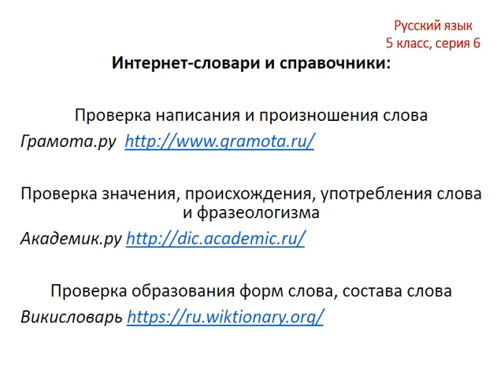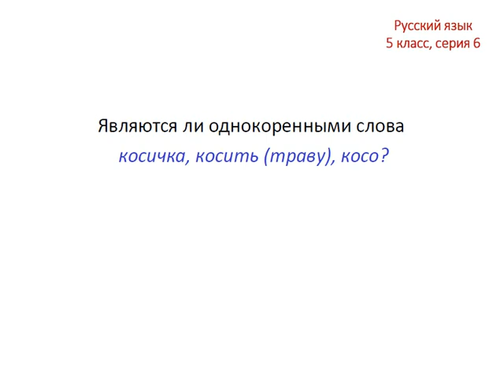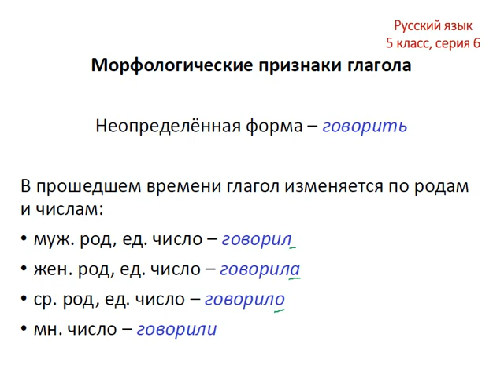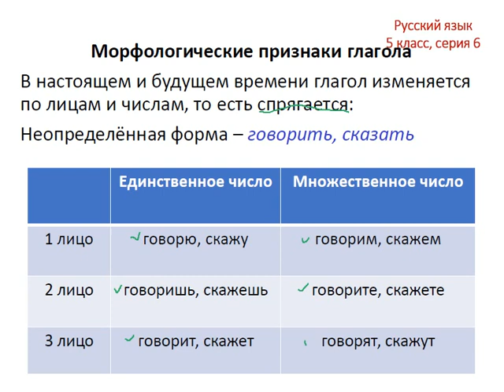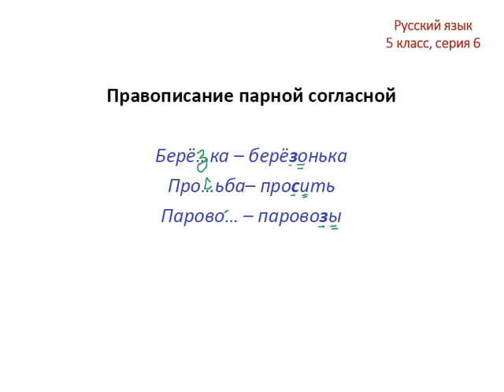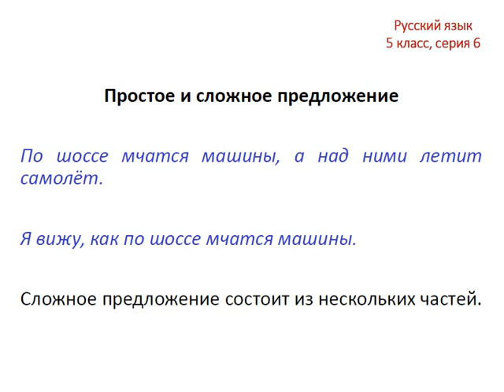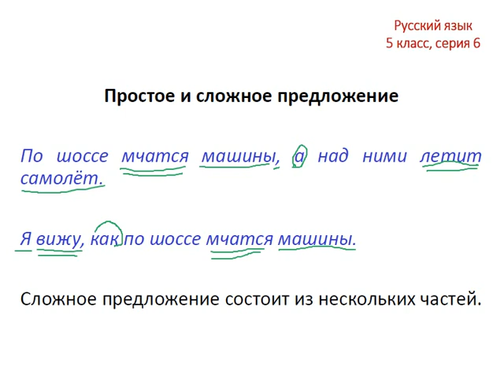Меташкола. Русский язык 5 класс 6 серия. Однок.слова,морф.призн.глагола,парная согласная,прост.слож.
предложение.